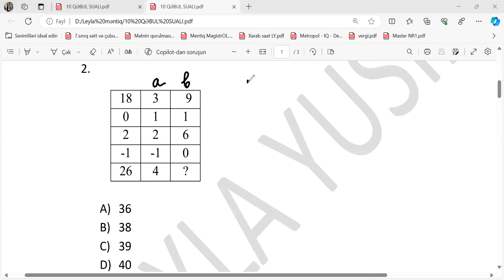DÖVLƏT QULLUĞU MƏNTİQ 10 QƏBUL SUALI . İMTAHANA GETMƏDƏN ÖNCƏ MÜTLƏQ İZLƏ